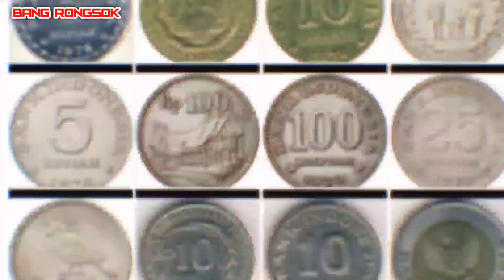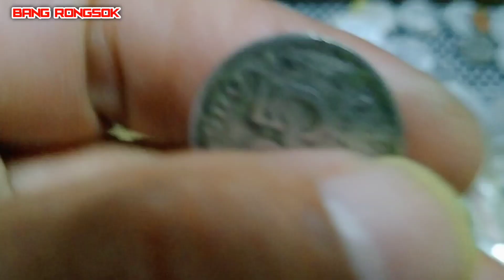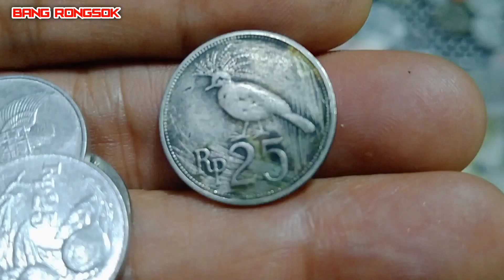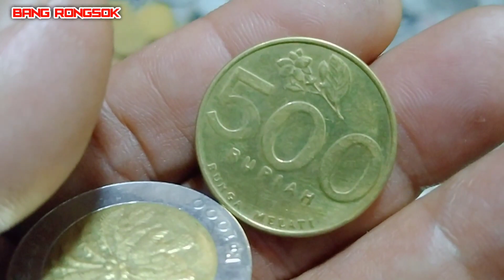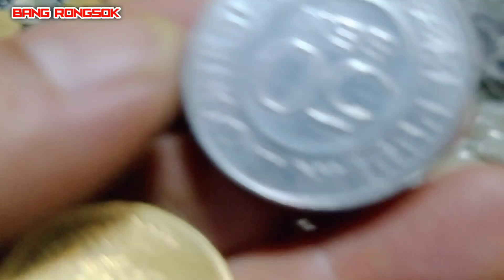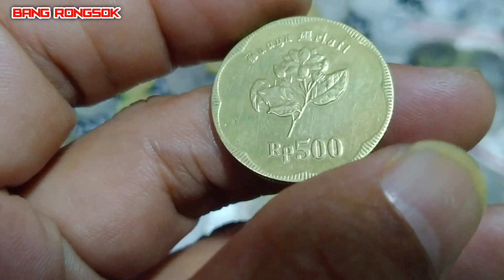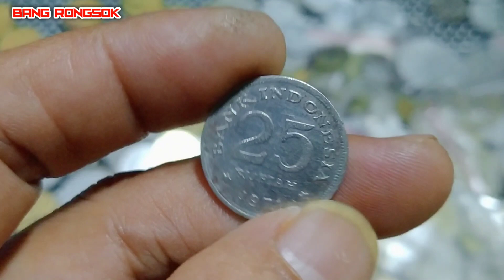koin kuno indonesia mahal?? harga nya sampai ratusan juta apakah betul??